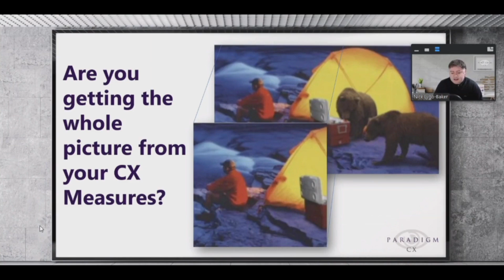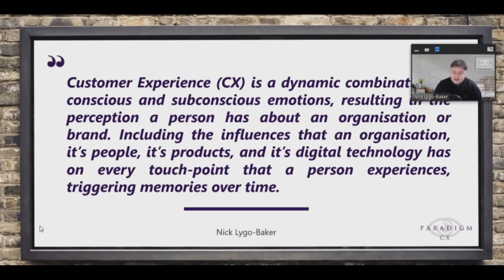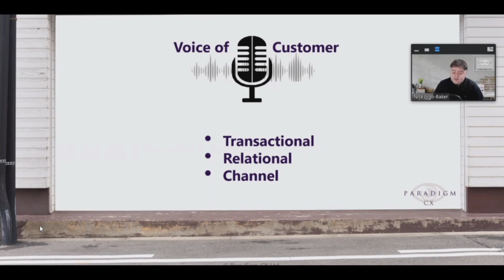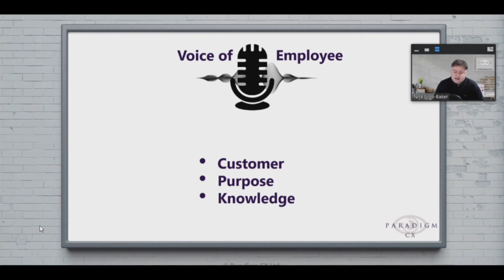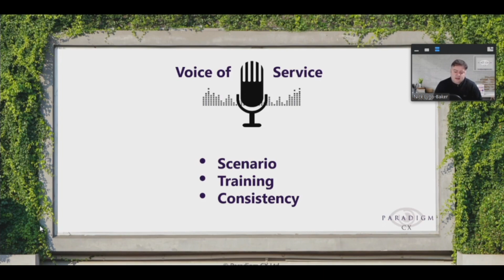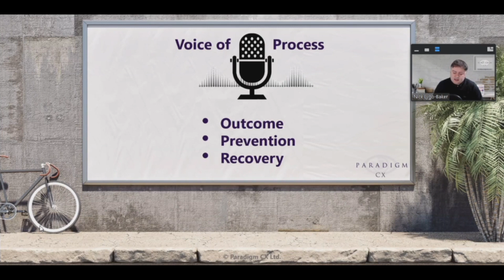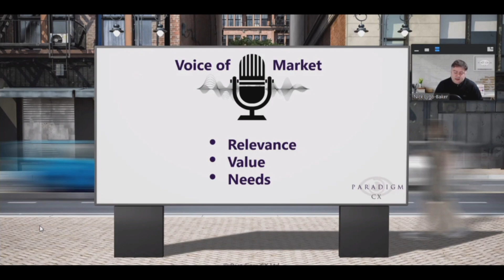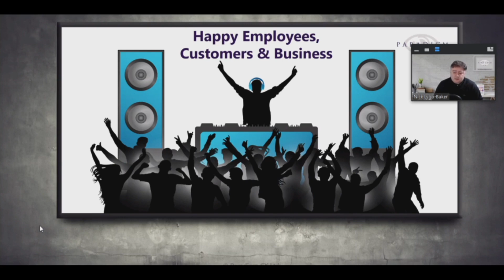CFEST 2021 - DAY 3 - Presentations - Mr. Nick Lygo Baker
Theme: 5 Listening Posts of CX Measurement?. And Why One View is Not Enough to Get a Holistic Understanding of Your CX
Mr. Nick Lygo-Baker, Chief Executive Officer, Paradigm CX Ltd.